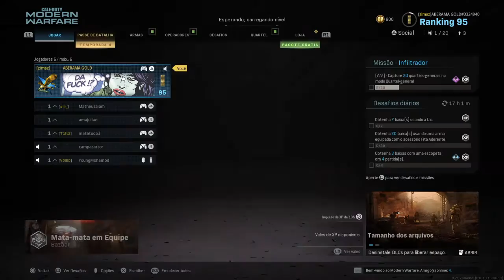Call of Duty®: Modern Warfare®_20200625121119